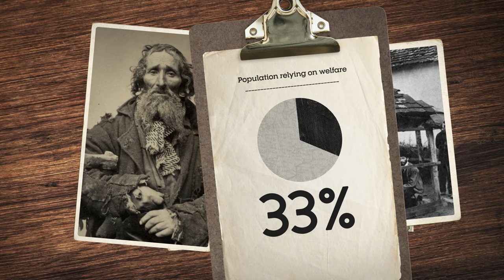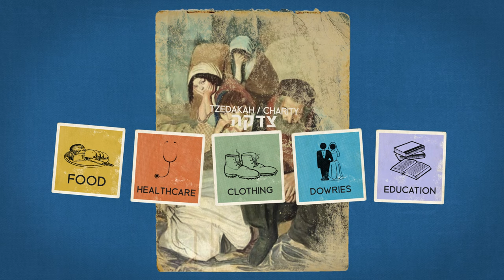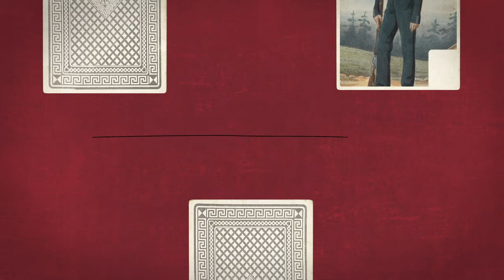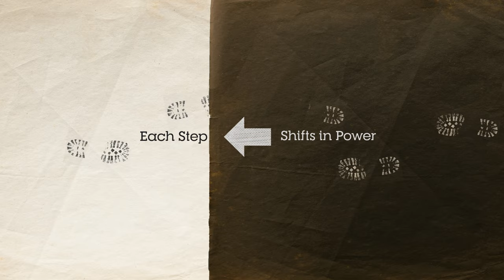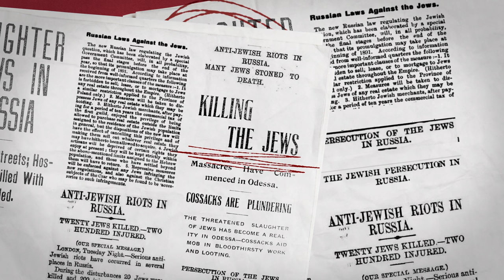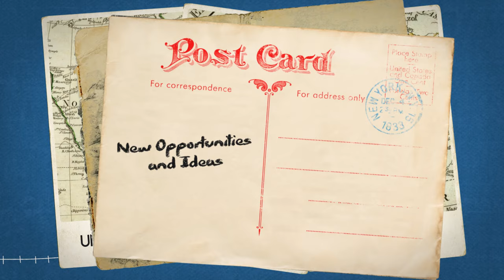What Life in the Jewish Shtetl Was Like | The Jewish Story | Unpacked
If you’ve ever watched Fiddler on the Roof or Yentl, you may already have an idea of what the shtetls—small Jewish market towns in pre-WWII central and Eastern Europe—were like.

From 1791 to 1917, Russian Jews were confined to shtetls in an area called the Pale of Settlement. Their communities suffered from antisemitic attacks, pogroms, and rampant poverty. Despite this, spirituality flourished in the shtetls and they became the birthplaces of both the Hasidic and Mussar movements as well as the Volozhin yeshiva, the model for the modern yeshiva."

After the failed first Russian Revolution of 1905, over 50,000 Jews were murdered in pogroms in only four years. Fearing their safety and looking for new opportunities away from the shtetls, around two and a half million Jews emigrated from Russia signaling the end of an era for Russian Jewry.

Chapters
00:00 Intro
00:32 The Pale of Settlement
01:14 Shtetl life and communal welfare
02:04 Hasidic Dynasties
02:28 Nicholas I and military conscription
03:34 Alexander I, Rabbi Chaim of Volozhin, and the modern yeshiva
04:13 The Mussar Movement and Talmud
04:36 Alexander III and waves of pogroms
05:22 The First Russian Revolution
05:49 Emigration from Russia to the US, Western Europe, and Palestine
06:17 Abolishment of the Pale of Settlement
06:59 Outro

Recommended video— The Weird Jewish Hats of Medieval Art: Antisemitic Trope, or Fashion Statement?

Co-Executive Producers:
- Melinda Goldrich
- Shmuel Katz

Gold Level:
- Goldrich Family Foundation
Image and footage credits:
-Yad VaShem
About The Jewish Story: Understand three thousand years of Jewish history in these short videos based on the book Letters to Auntie Fori: The 5,000-Year History of the Jewish People and Their Faith by the renowned historian Sir Martin Gilbert. Learn the Jewish story from the ancient Israelites of the Bible to Hellenization, the Jews of the Middle Ages to modern day, and more.